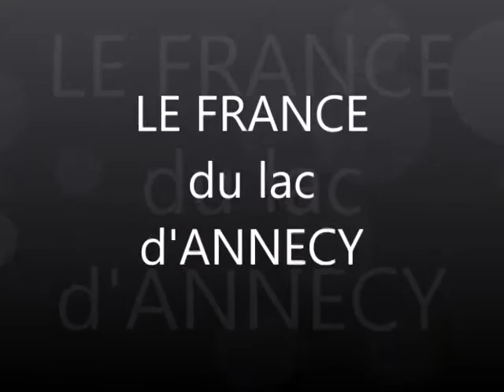Le France du Lac d'ANNECY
Machine à vapeur en modèle réduit du FRANCE qui navigua sur le lac d'Annecy.